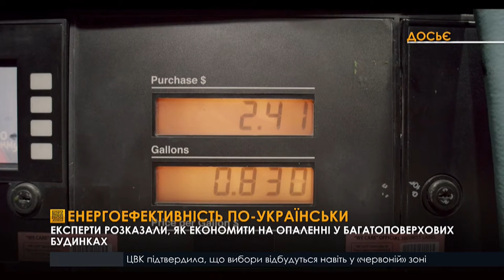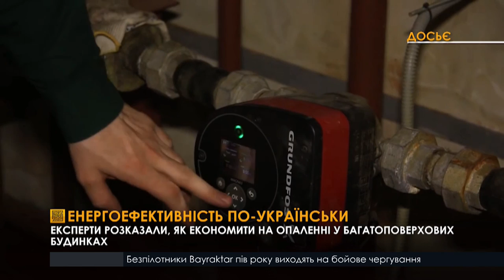Енергоефективність по-українськи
Ціни на газ зростають. Цього року уряд обрав тактику захисту населення й стримує ціни на рівні не вище 7,90 гривень за кубометр. Така стратегія дозволяє зберегти ціни на опалення на рівні минулого року. Тож якщо ви отримували захмарні платіжки у минулому сезоні, ситуація не зміниться. Економити на опаленні зможуть тільки енергоефективні будинки.